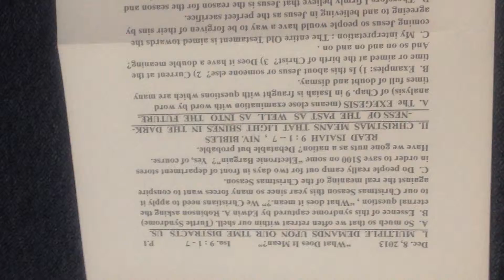Outline (page 1) "What Does It Mean?" 12/08/2013